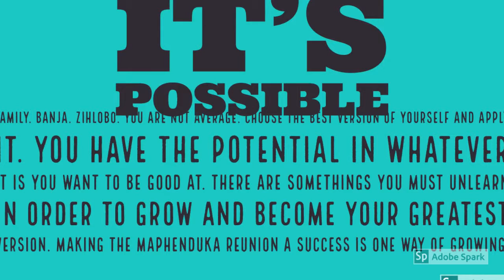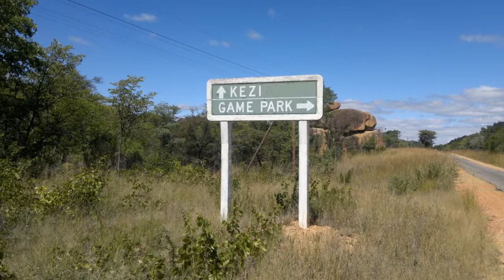Maphenduka - It's possible